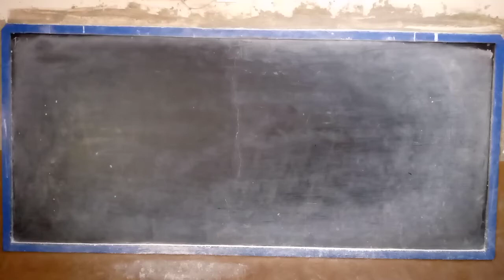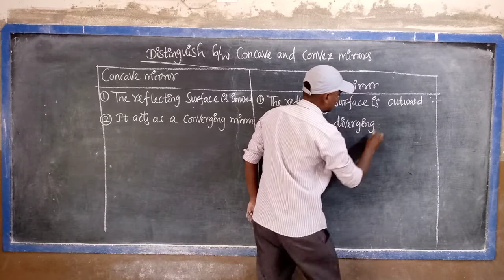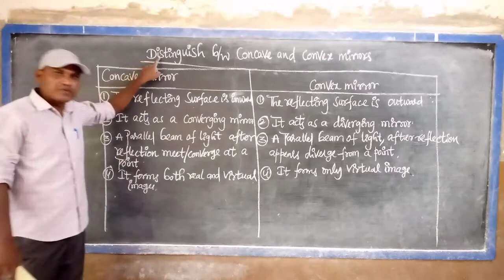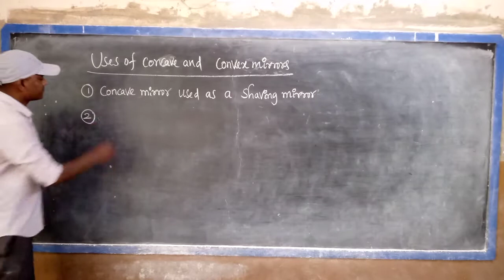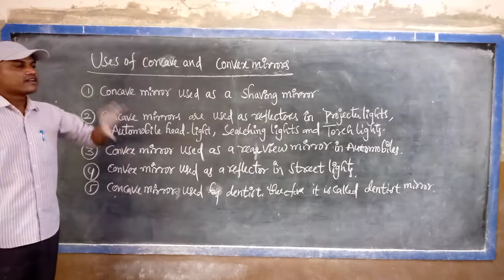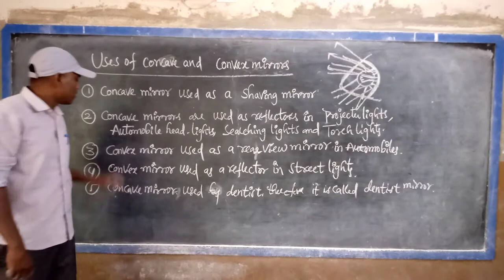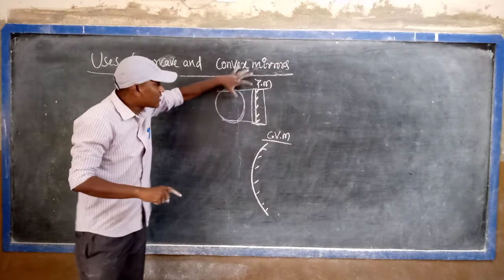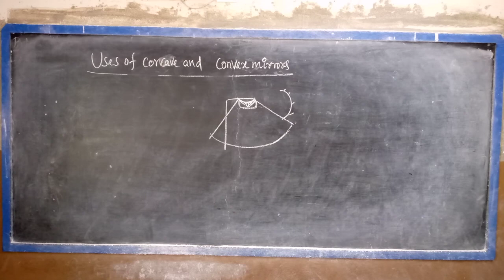Physics: Reflection of light at curved Surfaces - Part-6 (9th class)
Differences b/w concave and convex mirrors